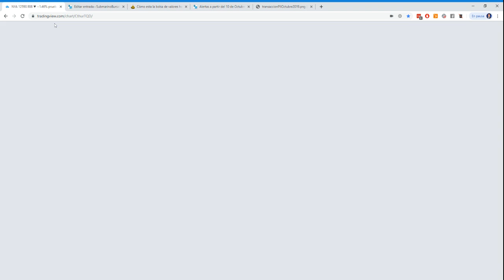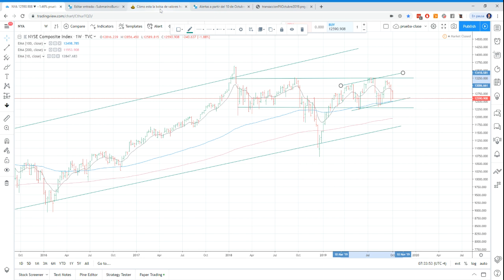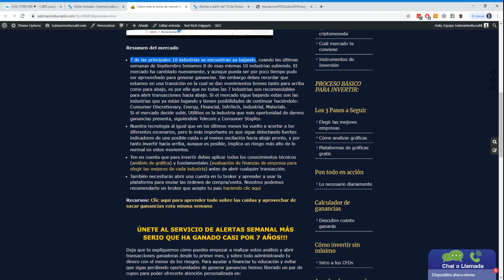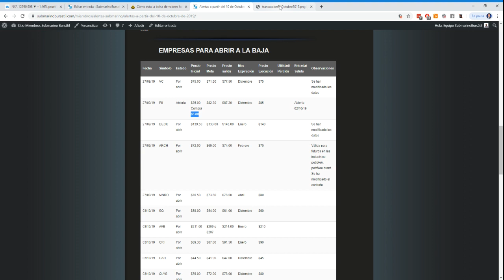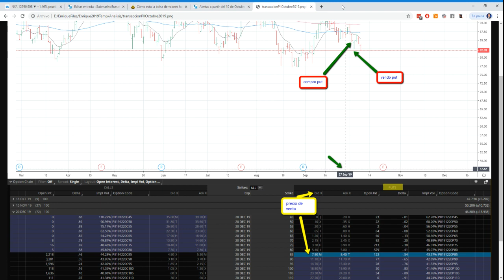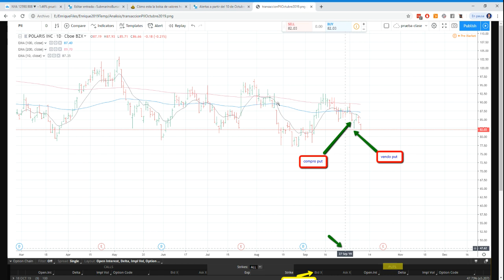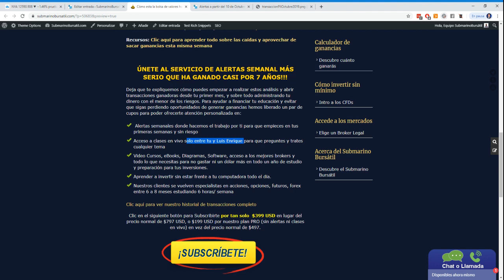Análisis: Cómo esta la bolsa de valores hoy en Estados Unidos 9 Octubre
| Clic para aprender cómo funciona la bolsa